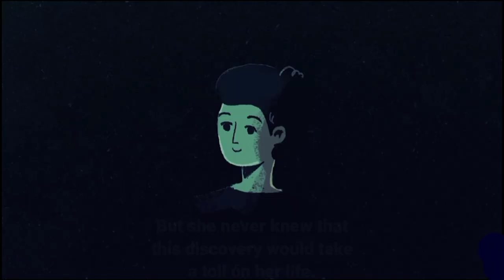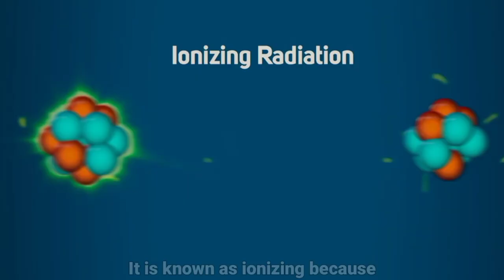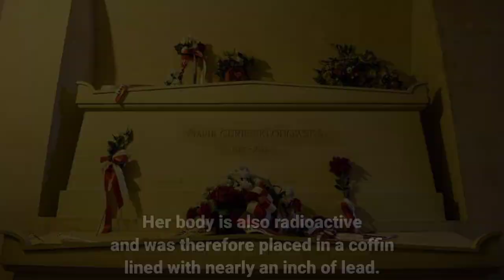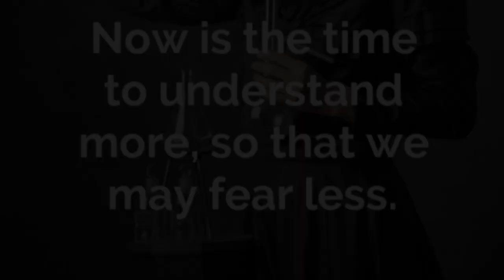How the Most Inspiring Scientist Marie Curie Died by Her Own Discovery? 4 July her Death Anniversary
What caused the Death of the Greatest Scientist Marie Salomea Skłodowska Curie? Curie's discovery of RADIOACTIVE MATERIALS. 4th July is her Death Anniversary.

Marie Salomea Skłodowska Curie won her first Nobel Prize for the discovery of spontaneous radioactivity and in 1911 she was awarded a second Nobel Prize for the discovery of Polonium and Radium.  But she never knew that this discovery would take a toll on her life. Curie spent most of her time with radioactive elements the effects of radiation were not known at the time. She carried radioactive test tubes in pocket and stored radioactive material in her drawer (no evidence though). As not all radiation is dangerous, but Curie was exposed to what we know as Ionizing Radiation. It is known as ionizing because when it hits an atom it rips its electrons apart making it an ion. High energy electromagnetic radiations are ionizing which include Gamma Rays and X-Rays. Curie was also exposed to X-Rays
and this eventually damaged her DNA. While working in her labs, Curie used to be exposed to large amounts of ionizing radiation for a short time period and this made her cells lose the ability to repair themselves by the effects. She became blind and fell severely ill. As a result of long term radiation exposure in 1934, Curie died from Aplastic Anaemia, a rare condition linked to high levels of exposure to her famed discoveries, the radioactive elements polonium and radium. Her body stopped producing new blood cells.

Watch the video till the end, it covers–

00:00 : Introduction Part
00:12 : Marie Curie Nobel Prize Winner | Discovery of Radium and Polonium
00:27 : reason and cause of Madam Curie's Death
00:48 : Marie Curie used to carry radioactive material with her
01:12 : how radiation is dangerous?
01:22 : what is Ionizing Radiation?
01:40 : effect of radiation
02:11 : Marie Curie's death
02:42 : Marie Curie's Notebook is still radioactive
03:04 : Marie Curie's daughter Irene Joliot Curie
03:45 : Marie Curie's inspiring quote
04:02 : consider subscribing to 'Tech On Air'

This video is made possible by the love and support of the Tech On Air family and our YouTube team.

I can remember two great inspiring quotes that Madam Curie used to say-

"Nothing in life is to be feared, it is only to be understood. Now is the time to understand more, so that we may fear less."

"I was taught that the way of progress was neither swift nor easy."

Her life is the most Inspiring scientific journey, I also take inspiration from her husband Pierre Curie who supported her in her scientific mission without him the story of Marie Curie is not complete.